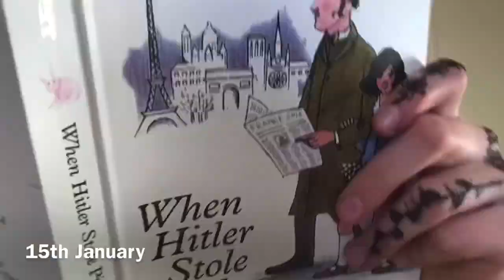Maidwell Madness: Online Learning